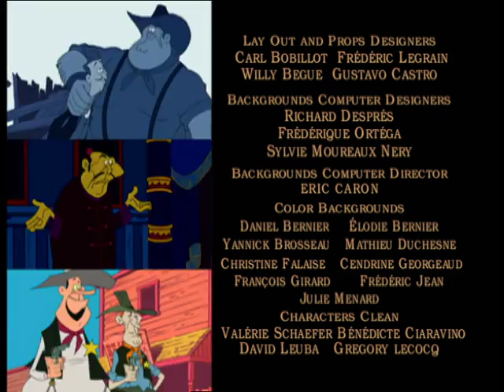LUCKY LUKE - EP14 - The Daltons go Native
Lucky Luke is escorting the Daltons  during a prison transfer, when quite inadvertently, Joe saves the life of Hungry Hamster, son of Beastly Beaver.  According to Indian custom, Joe becomes Hungry Hamster’s blood brother and as a consequence, is untouchable.  Ditto for his brothers.  The Daltons remain in the Indian Village and take advantage of their new immunity status.  While they’re at it, they decide to get rid of Luke...until the day when Lucky saves Hungry Hamster’s life himself, becomes his blood brother and also...an untouchable.  But the ties run deeper than blood and Luke is now also...the Daltons’ blood brother!!